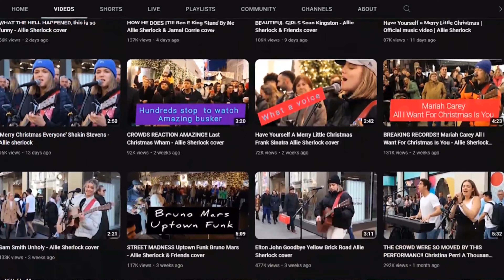Allie sherlock and Cuan Durkin's Relationship Ended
The two of our favorite Irish buskers were once rumored to be dating or in a relationship. Some people even speculated that they were looking to see a possible marriage. It's not their fault the equation they have and the chemistry on camera is very assuring.
Well, watch till the end if you want to know exactly what’s going on between Allie Sherlock and Cuan Durkin.
But before we begin make sure to hit that subscribe button as we produce interesting content every day and also ring the bell icon to get notified whenever we upload a new video.
It is known that Allie Sherlock and Cuan Durkin,

The 17-year-old Irish songwriter, singer, guitarist, and busker- Allie Sherlock. She lost her mother at the tender age of 9. But she had the continued support of her father who still manages her contracts. Allie has been performing on the streets since she was 12. The video of her performance of Ed Sheeran’s ‘Supermarket Flowers went viral on social media and she became an overnight singing sensation. But the actual turning point in her career came when she sang Adele’s ‘Million Years Ago’ in 2018. The same year she also performed Ed Sheeran’s ‘Perfect’ on The Ray D’Arcy Show. In 2020, Allie signed a 5-year contract with the renowned label Patriot Records. She is also very active on YouTube, having 5.5 million subscribers on her channel with close to 1 billion views. The net worth of her channel is about $1.8 million and she earns over $500,000 per year through it.

Allie Sherlock has been making waves with her voice while Cuan Durkin is the prince charming from fairy tales. With them, busking on the streets and going viral on YouTube and other social media platforms things are bound to get a bit rumored.
But don't worry we got you!
We all know how perfect they look together in a frame. There is unparalleled chemistry that cannot be missed. It was visible when they were seen singing "Unchained Melody" by the righteous brothers. I am sure for once in the back of your mind you thought that they had something special going on.

With about a billion views and 5.5 million subscribers, she already has a strong fanbase and it is estimated that she can make half a million a year just from her channel and has a net worth of about 1.8 million dollars.[
Cuan Durkin on the other hand is suspected to be the other half of this amazing lady no less! And he has a great voice. His voice can captivate just about anyone thanks to his classes at the Guildhall School of Music in London and his attendance at the Royal Irish Academy of Music. Cuan is a 19-year-old actor, pianist, and singer. Despite being on YouTube he isn't very active on it. Been talking about just Allie. We completely forgot about her alleged better half, Cuan Durkin. Cuan is Irish too. He’s 19 years old. He has been studying music since the age of 4, attending The Royal Irish Academy, and has recently started taking a course in classical singing at The Guildhall School of Music and Drama in London, UK. He’s a busker too on Dublin’s Grafton Street. He has even been a part in a movie too. Yeah, he played Prince Charming in a pantomime production of ‘Cinderella’. Cuan too has a YouTube channel by his own name but is not very active on it. It’s rare to find a new video. He has by far posted just 32 videos on his channel and has a little over 33k subscribers. His channel has a net worth of $3660 and he earns from it around $2300. Well, that’s not surprising since he’s not very active on YouTube.
That is a great statistic considering his time invested.
So when Allie announced her last duet with Cuan Durkin, the crowd and their fans were sad as this created confusion among the two artists and then to our grief when she declared in a video that she said it would be her last duet with Prince charming. I am sure most of us felt unhappy about this news. But, Allie Sherlock is devoted to the goal and she won't flinch until she makes it! Cuan too is focused on his pursuit and I am sure both of them are preordained for the stars. The Grafton Streets are going to miss this duo. I am sure that they are still friends which might also mean that there is a high chance that they might marry in the future. They might date but they have a lot of things to do and they might want to keep love out for a while.
Even though they are famous and as much as we would like to know, give them some room and let them have their personal space.

No matter what, we as fans will support them!